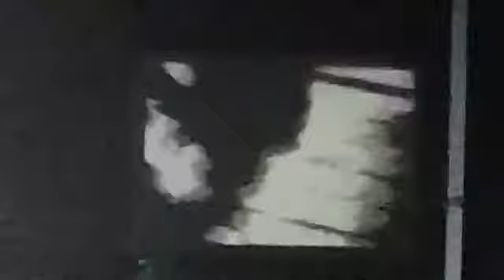Blink 182 - Rock Show (Honda Civic Tour Seattle)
Song: Rock Show
Album: TOYPAJ
Info: Live at the Seattle Honda Civic Tour 9/1/11 from the field